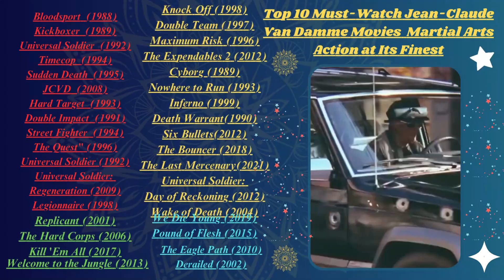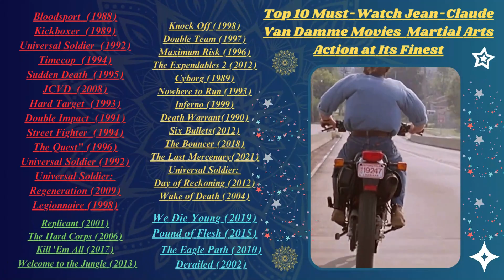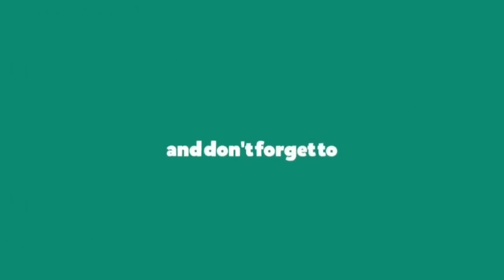Unleashing the Epic: A Cinematic Journey through Jean-Claude Van Damme's Greatest Movies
Title: "Top 10 Must-Watch Jean-Claude Van Damme Movies | Martial Arts Action at Its Finest!"

Description:

🎬 Prepare yourselves for a high-kicking, adrenaline-pumping journey through the cinematic world of the one and only Jean-Claude Van Damme! In this video, we've curated the ultimate list of the "10 Best Jean-Claude Van Damme Movies" that showcase the martial arts legend's incredible skills, intense action sequences, and charismatic on-screen presence.

👊 From jaw-dropping kicks to heart-stopping stunts, Jean-Claude Van Damme has left an indelible mark on the action film genre. Whether you're a die-hard fan or a newcomer eager to explore his filmography, this list has something for everyone.

🔥 Get ready for an adrenaline rush as we countdown the top 10 JCVD movies that have stood the test of time and continue to captivate audiences worldwide. Join us as we revisit iconic moments, epic fights, and the unparalleled charisma that makes Jean-Claude Van Damme a true action movie legend.

🌟 Here's a sneak peek at our top picks:

Bloodsport - The film that launched JCVD's career!
Kickboxer - Witness the legendary dance of Muay Thai!
Universal Soldier" - A sci-fi action masterpiece!
Timecop - Time-traveling thrills with Van Damme!
Hard Target - Directed by John Woo, a true action spectacle!
JCVD - A unique and introspective take on Van Damme's life.
Sudden Death - Die Hard meets hockey in this adrenaline-packed ride!
Lionheart - A tale of redemption through underground fighting!
Double Impact - Double the Van Damme, double the fun!
JCVD - A gritty and emotional masterpiece showcasing Van Damme's acting chops.
🍿 Grab your popcorn, kick back, and relive the excitement of these timeless classics. Whether you're a martial arts enthusiast or simply love a good action flick, this list is a celebration of Jean-Claude Van Damme's contributions to the silver screen.

Get ready for a movie marathon that will leave you wanting more. Action awaits! 💥